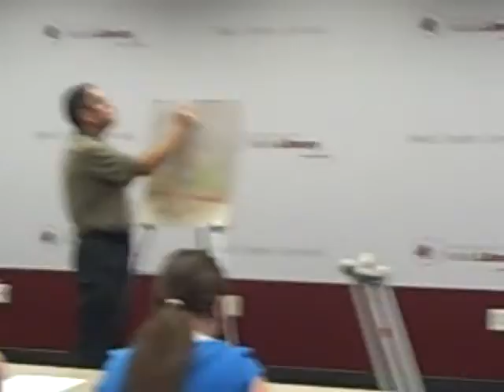Mark Crilley Manga Workshop 1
Author Mark Crilley did a Manga Drawing Workshop for our library teens. In this short video clip he talks about meeting his idol, illustrator David Small, and David's reaction to seeing Mark's work. Mark shares his and David's advice to new artists. Sorry for the quality, I did not have a tripod available.